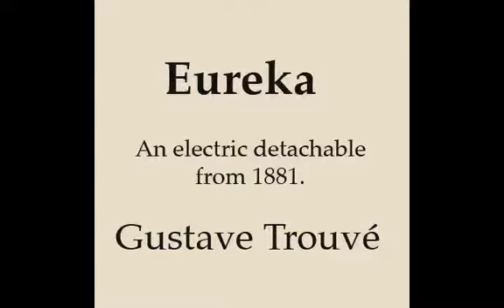The Eureka - an electric outboard motor from 1881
Gustave Trouvé developed this motor and the battery, demonstrating it in 1881.  It became quite the hit on the river , I surmise,  among entrepreneurs, as over 300 motors were in use soon after!  I imagine people were happy to pay a fee to ride in a modern outboard propelled boat.